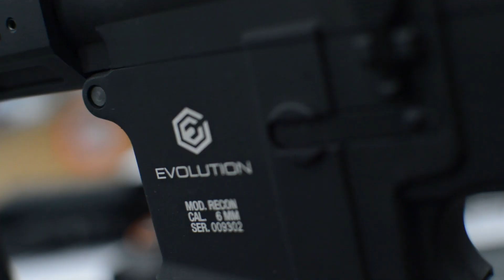Recensione nuovi m4 Ghost e Recon by Evolution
Recensione dei nuovi modelli appena arrivati by Evolution.

Nuovi Ghost in carbontech e Recon full metal ultraleggeri tutti dotati di centralina ETS III programmabile da grilletto.

Sgancio molla rapido, 11,1v ready, canna di precisone, hop up a rotativa e molto altro.
Per qualsiasi informazioni contattateci alla mail
o tramite whatsapp al numero